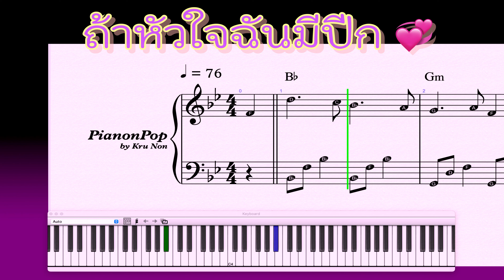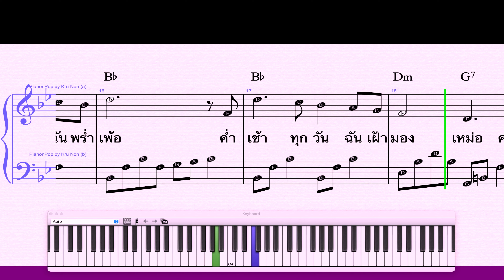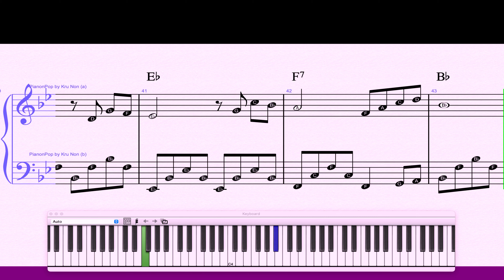ถ้าหัวใจฉันมีปีก💞| Piano Tutorial#มีโน้ตเปียโนแถมฟรีสำหรับท่านที่สั่งซื้อหนังสือครับ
ถ้าหัวใจฉันมีปีก💞| Piano Tutorial